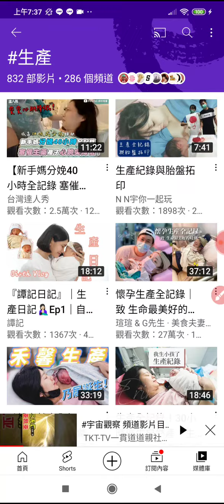20220916影片標籤#生產 _專輯影片目錄縮圖，可從#youtube頻道的#社群貼文連結的，youtube 分享 歡迎按讚分享訂閱 (1)提倡孝道知母恩